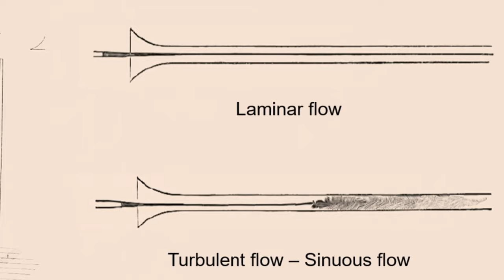Adding life to still images in fluid dynamics and aerodynamics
The motion was added using generative AI.

1.
Adding some motion to Davinci's sketches from Studies of water passing obstacles and falling
The CFD simulation coming later.

2.
Illustration taken from Osborne Reynolds’ 1883 influential paper “n experimental investigation of the circumstances which determine whether the motion of water in parallel channels shall be direct or sinuous and of the law of resistance in parallel channels”.

3.
Flow around two spheres.

4.
1/48-scale model of an F-18 aircraft in Flow Visualization Facility

5.
Aircraft Wake Turbulence and Vortex Effects Information, Safety, Facts, Statistics

6.
SR-71 Takeoff with Afterburner Showing Shock Diamonds in Exhaust

Copyright on the images is held by the contributors.